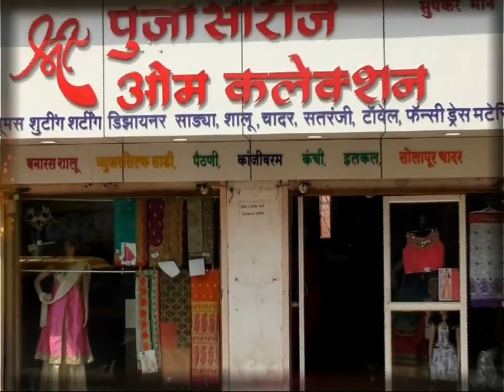घाटाची पाहणी करणाऱ्या जिल्हाधिकार्यांना वाळू उपशामुळे पडलेले खड्डे दिसत नाहीत काय भाविकातून सवाल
SP NEWS HATHWAY CABLE NETWORK CHANNEL NO :- 868